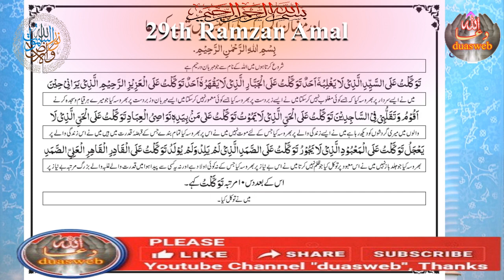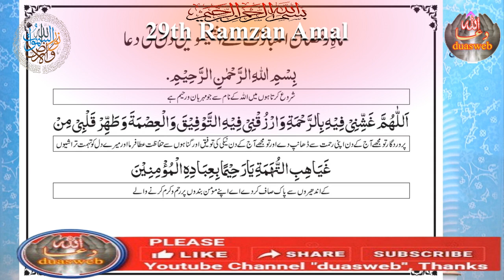29th Ramzan Amal | Madarsa Qaim | madrasa tul qaaim | Sabeel Media | Allama Fida Hussain | Zakira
29th Ramzan ka khaz amal/wazifa by Maulana Muhammad Ali Naqvi,
Amaal for 29th Night of Ramadan,
Amaal of the Month Ramadan,

Recommended Actions for Ramadan:

Perform Ghusl in flowing water and splash thirty palm fulls of water on the head. This act brings about security against all pains and ailments up to the next year.

It is recommended to wash one’s face with a handful of rose water so as to be saved against humiliation and poverty, and to pour some of it on the head so as to be saved from pleurisy.

Recite two rakaats, in the first of which after Sura Hamd recite Sura Fath (Sura no 48), in the second rakat after the recitation of Sura Hamd recite any other Sura. If one offers this prayer, Almighty Allah will save him from all evils and will keep him under His custody up to the next year.

Recite two rakaats in the first of which, after the recitation of Sura Hamd, recite Sura Ikhlaas thirty times, and in the second after the recitation of Sura Hamd, recite Sura Qadr thirty times and after the prayers give alms. Whoever does so, will have purchased from Allah, his safety for the month.

رمضان المبارک کے لیے مستحب اعمال:
بہتے ہوئے پانی میں غسل کریں اور تیس کھجور کے پانی کے سر پر چھڑکیں۔ یہ ایکٹ اگلے سال تک تمام دردوں اور بیماریوں سے تحفظ فراہم کرتا ہے۔

دو رکعتیں پڑھیں جن میں سے پہلی رکعت میں سورہ حمد کے بعد سورہ فتح (سورہ نمبر 48) اور دوسری رکعت میں سورہ حمد کے بعد کوئی اور سورہ پڑھیں۔ اگر کوئی یہ نماز پڑھے گا تو اللہ تعالیٰ اسے تمام برائیوں سے بچا لے گا اور اگلے سال تک اسے اپنی حفظ و امان میں رکھے گا۔

دو رکعتیں پڑھیں پہلی رکعت میں سورہ حمد کے بعد تیس مرتبہ سورہ اخلاص پڑھیں اور دوسری میں سورہ حمد کے بعد تیس مرتبہ سورہ قدر پڑھیں اور نماز کے بعد صدقہ دیں۔ جس نے ایسا کیا اس نے اللہ سے اس مہینے کی حفاظت خرید لی۔

@Al KaZim Tv
@Shia Multimedia Network
@Zakira official
@zakia batool najafi
@zakira Sakina Fatima
@Aalima Razia Batool Najafi
@Factual History
@Pak Cable Network
@Multan Azadari
@Al-Kafi TV
@Maulana Syed Ali Raza Rizvi Official Channel
@ALLAMA SYED AQEEL UL GHARAVI FANS
@Syed Abid Hussain Zaidi
@Syed Nusrat Abbas Bukhari Official Channel
@Nohay Majalis
@Ahlebait TV
@Knowledge Gateway Productions
@Allama Fida Hussain
@Hyder TV
@haider tv
@maulana muhammad rizwan
@The Muslim Doula
@GRAFH AGENCY LUCKNOW
@Imambargah Ali Reza
@Mawaddat Media
@Husaini Azadari Media
@shiatalks azadari
@KSIJ Bujumbura Media
@Abather Alhalwachi
@Message Of Hidayat
@Murtaza Bandali
@Ali Fani Official
@Geo Hussaini
@Abid Bilgrami
@Teachings of Quran and Ahlul Bayt
@Wilayat e Ali a.s Network
@ ISMAT TV
@Ali Shahenshah Network
@Samira Arbid
@Geo Hussianyeo
@Welayat Tv
@Masumeen Islamic Centre
@Jaffari Community Centre
@ISIA Edmonton
@Jaffari Center of Atlanta
@Saba IGC
@SHIA IDEOLOGY
@Najafi Karbalai
@QURAN O ITRAT ACADEMY
@Khanum Amber Zehra
@Aale Yaseen
@Message Of Ahlebait
@Azadari Hyderabad
@IMAN ON QURAN